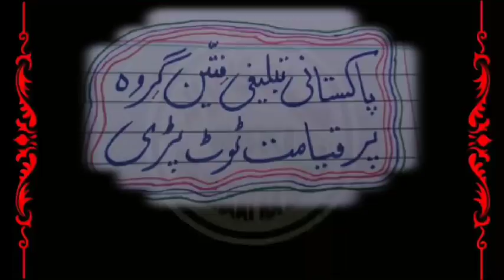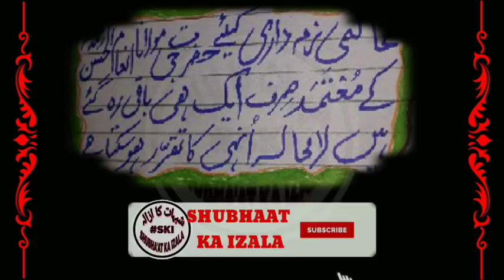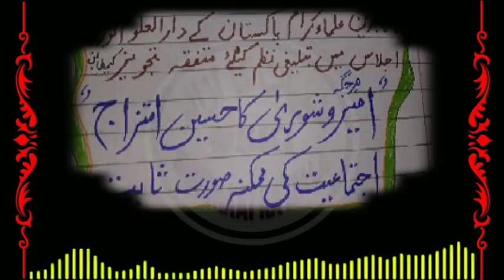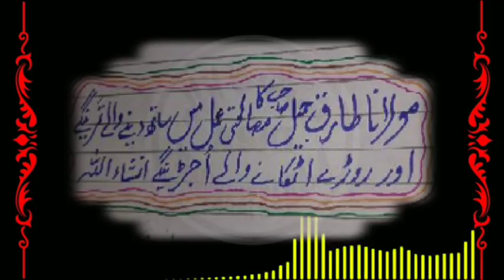Raiwind Main Mojood Chand Fiteen Tole k Mutaliq Wazahat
رائیونڈ میں موجود فِتین گِروہ پر قیامت ٹوٹ پڑی

عالمی ذمہ داری کیلئے حضرت جی مولانا انعام الحسن رح کے مُعتمد صِرف ایک ہی باقی رہ گئے ہیں لامحالہ انہی کا تقرر ہوسکتا ہے

 "امیر و شوریٰ کا حسین امتزاج"
اجتماعیت کی ممکنہ صورت ثابت

مولانا طارق جمیل صاحب کا مصالحتی عمل میں ساتھ دینے والے خیر کا ساتھ دینے والے

از مفتی عبد المعید صاحب ملتان
نمائندہ جماعت علماء کرام پاکستان

مزید علماء کرام پاکستان کے موجودہ دعوت و تبلیغ کے انتشار و اختلافات پر تبصرہ و امارت و شوریٰ پر اظہار خیال